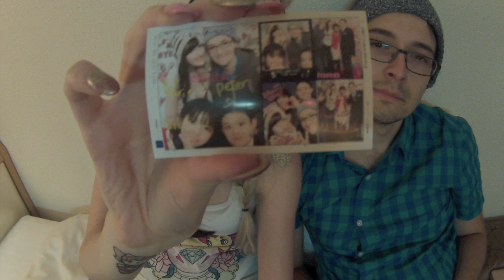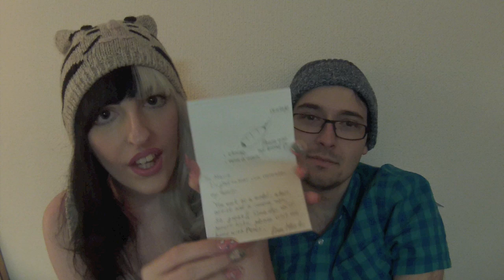Japan Trip Day 4 Akihabara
Welcome to Day 4 of our Japan Adventures! The 09.12.14 where Peter and I go and check out Akihabara (Electronic Town) and have dinner with some friends!

xo